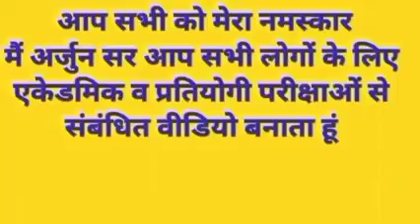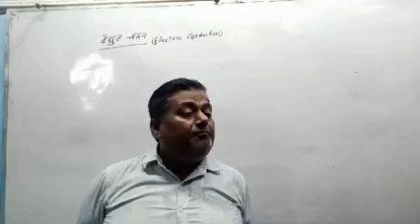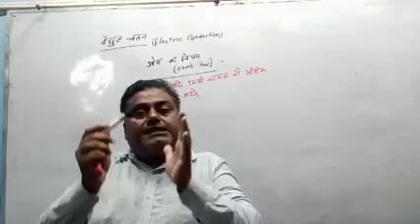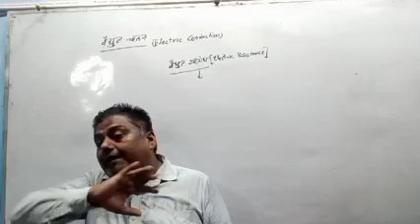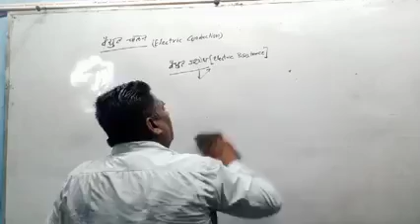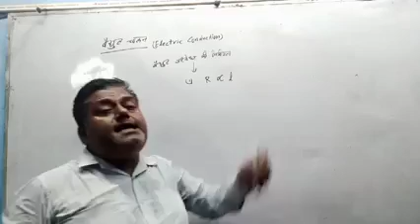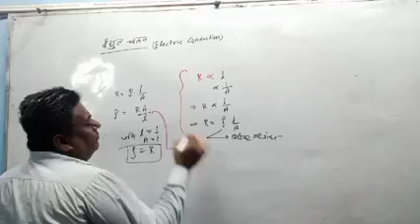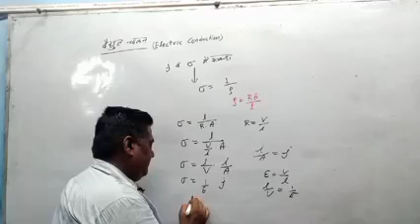आंकिक प्रश्न वैद्युत चालन पर महत्वपूर्ण टॉपिक